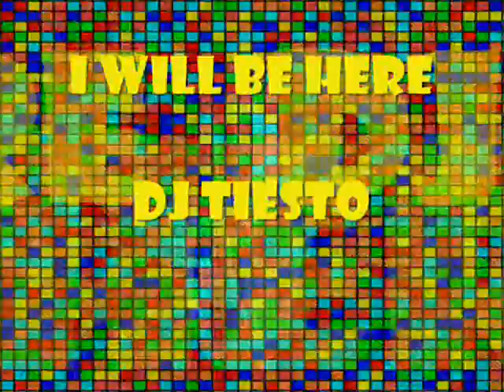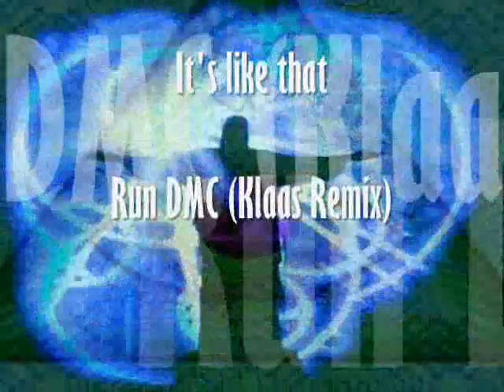Best Party Music (Mix 2)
Best club tunes (Electro/house) By TheDDJaY